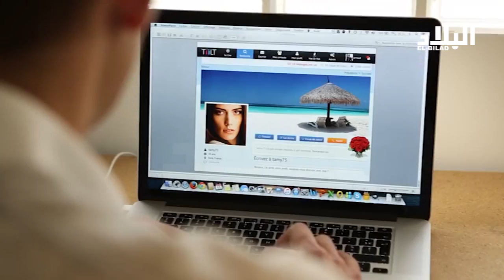لما نحصر المحبة في وردة حمراء ... ( EL BILAD TV )